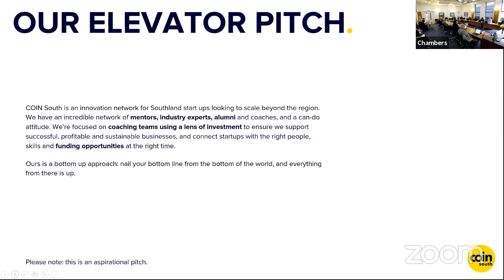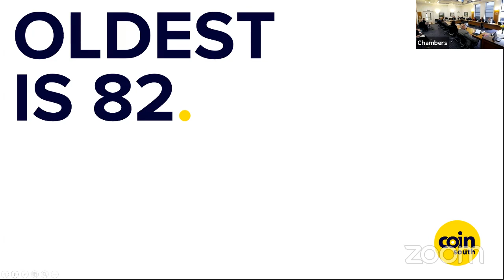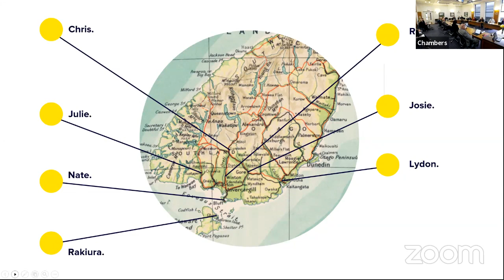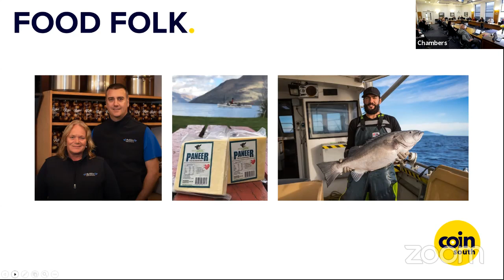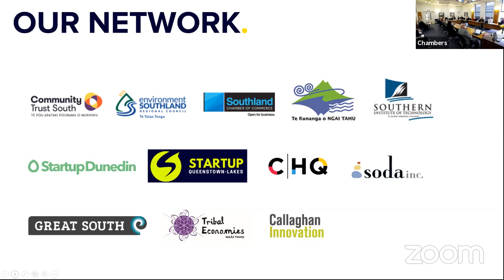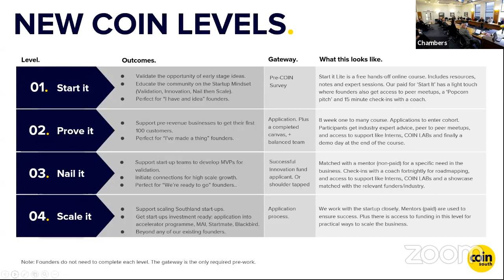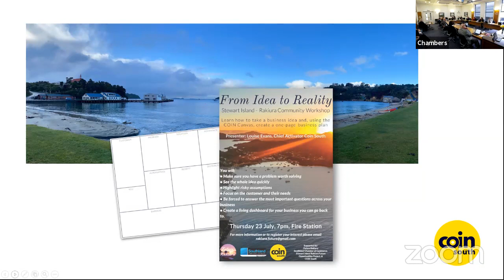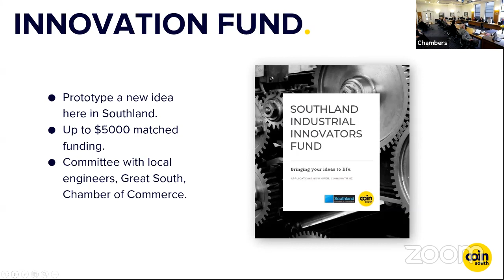Community and Strategy Committee